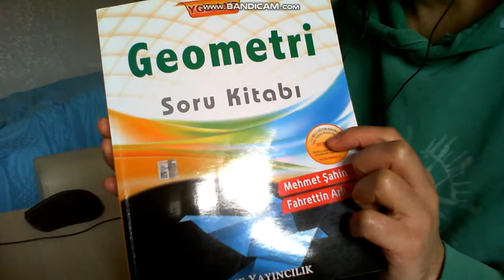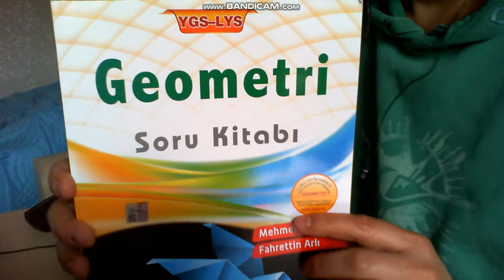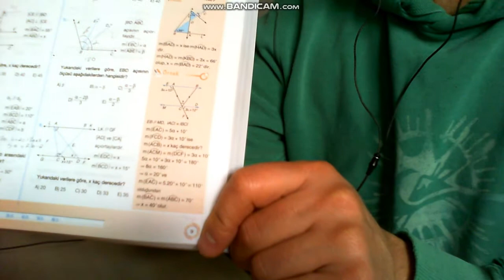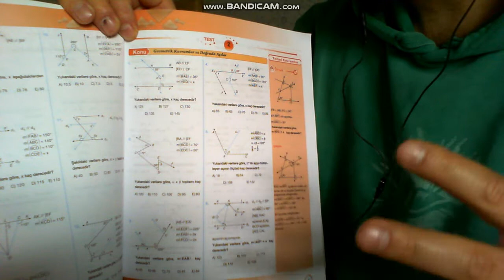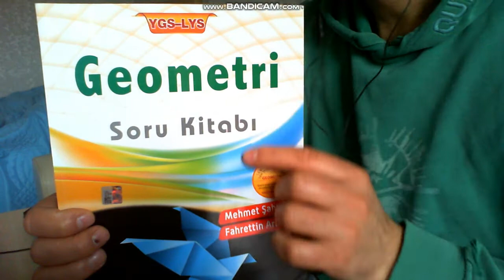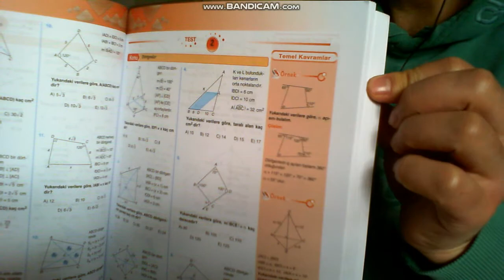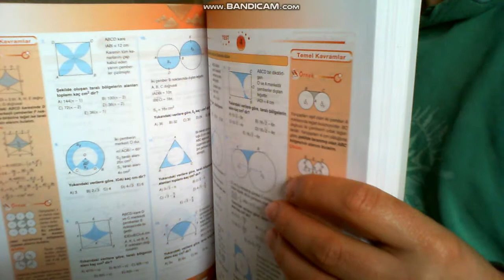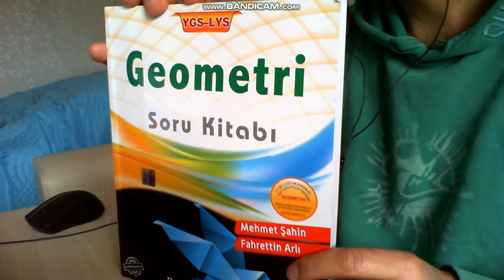Palme Yayınları YGS-LYS Geometri Soru Kitabı-Ek çözümlü örnekler-Mehmet Şahin Ve Fahettin Arlı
Palme Yayınları YGS-LYS Geometri Soru Kitabı-Ek çözüümlü örnekler-Mehmet Şahin Ve Fahettin Arlı